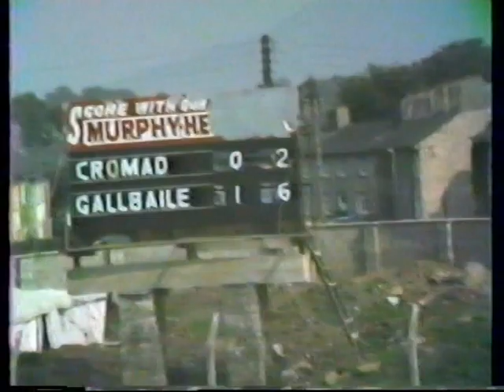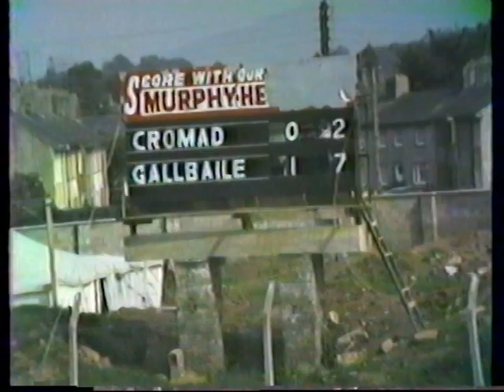1982 South Final Galbally vs Croom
Played at Kilmallock